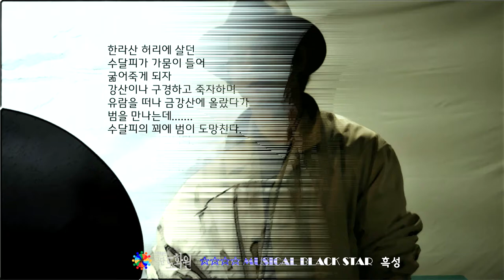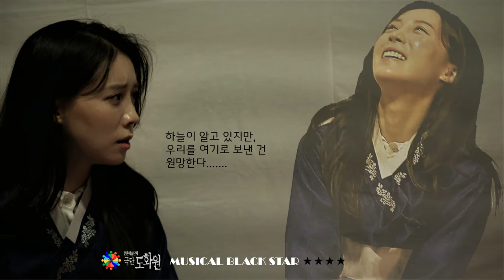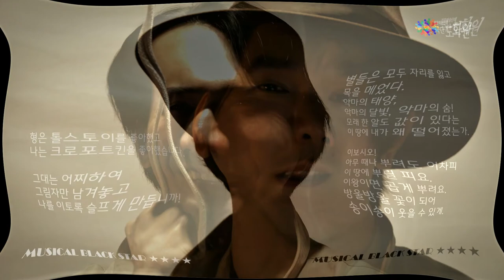연습 사진으로 미리보는 창작뮤지컬 흑성-블랙스타.Musical Black Star Previewed by Practice Photos.구로아트벨리예술극장.2021.8.13~14.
한국의 창작뮤지컬 흑성-블랙스타 연습 사진으로 미리보는 프리뷰 영상입니다.
It is a preview video previewed by Korean creative musical Black Star - Black Star practice photo.
새로운 시대를 위한 새로운 한국 뮤지컬
modern history ideology of korea
The Story of Kwon Gu-hyeon, Anarchist
한국의 근대역사속 이념 갈등
아나키스트 흑성 권구현 이야기
2021년 한국에서 가장 sensational 한 창작뮤지컬